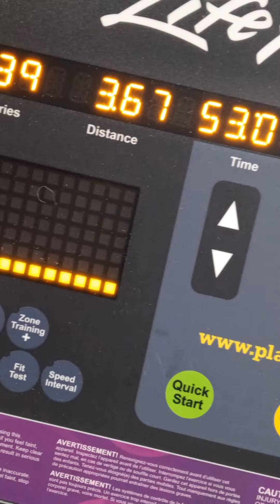Weight Loss Journey (Fat Is Wack)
A look into some of the things I did to reach my lowest weight in 20 YEARS!

Boxing Coach: Ben Williams Jr (Find on FB under his name)
MY FIRST TIME IN BOXING GLOVES AND HITTING THE BAG!!!

Debut Novel: